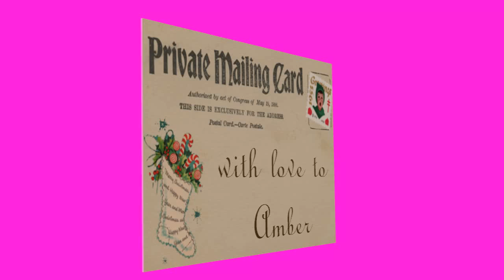Christmas postcard for Amber